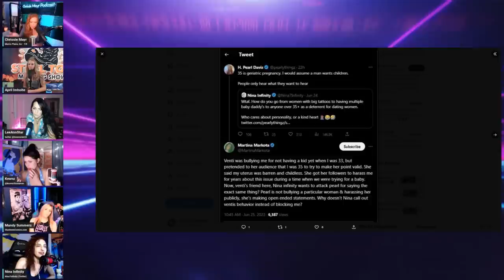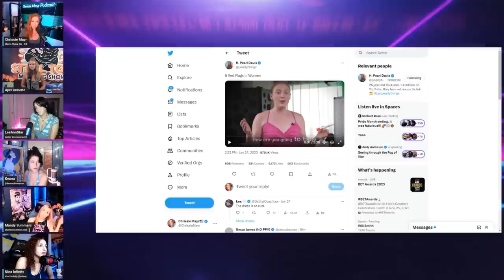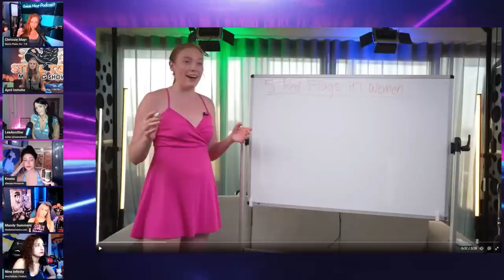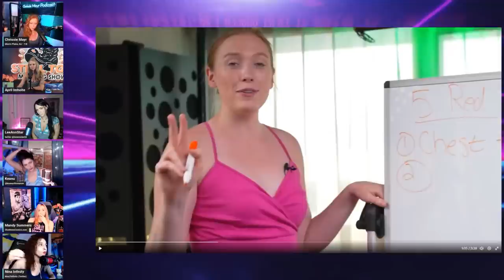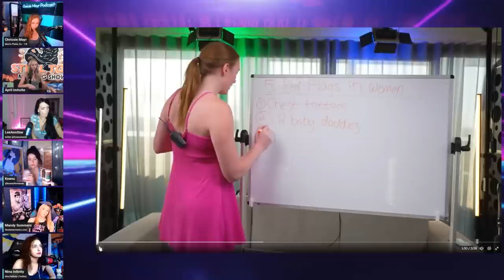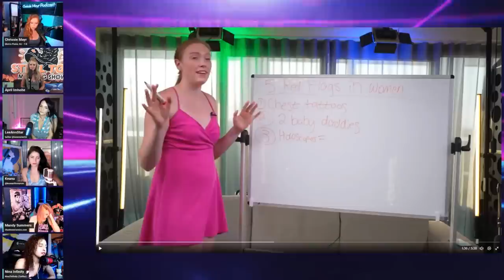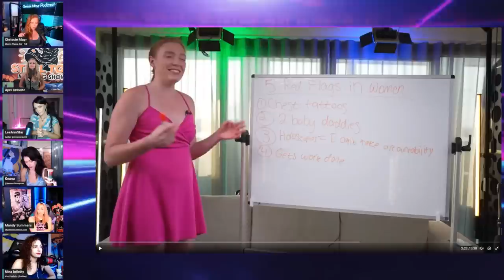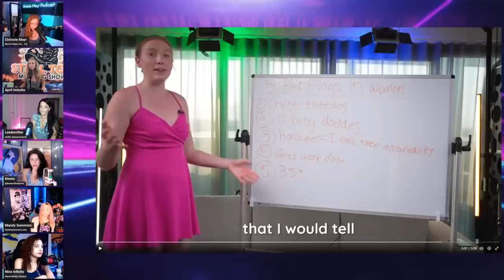Just Pearly Thingz EFAP! Is she GRIFTING? SimpCast with Chrissie Mayr, Nina Infinity, Keanu, April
In this clip from Simpcast we find out about possible things that show JustPealyThings may be a grifter when it comes to the topic of relationship life goals. Even though Just Pearl is seen as a outspoken person standing up for trad life goals in relationships, as time goes on it seems like she may not practice any of the things she preaches. Brittany Venti has been creating videos and posts for weeks now in attempts to at least ask questions of Pearl with no real response. As Pearl is growing larger by the day it is at least fair to wonder why the trad life entertainer is now married with children and doing right by her man yet.

Check out all of April Imholte's pages

Check out all of LeeAnn Star's Pages

Check out all of Nina Infinity's Pages

Check out all of the Mandy Summers Pages

Clip & End Screen created by Fealty